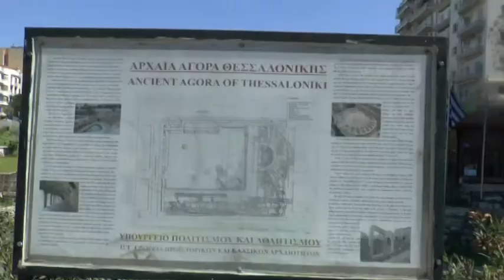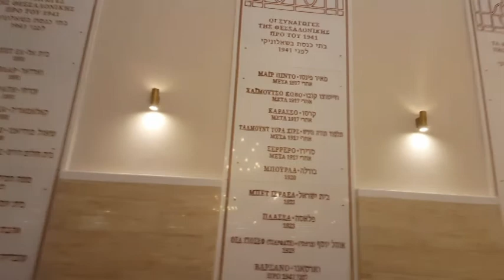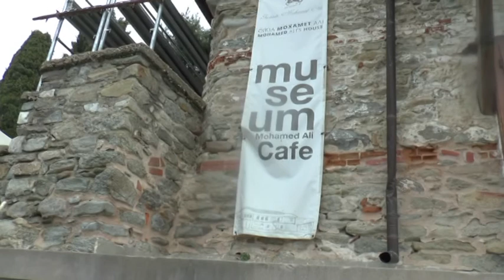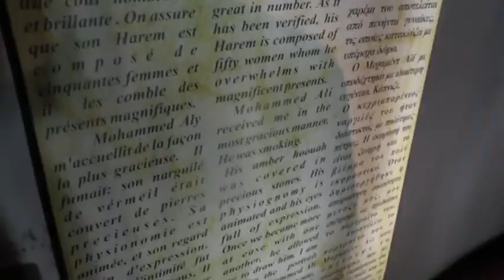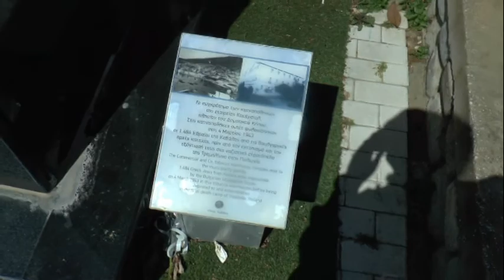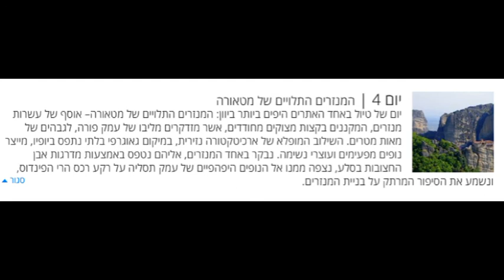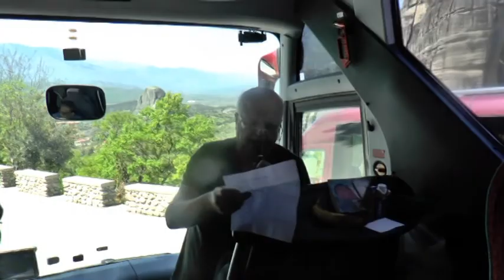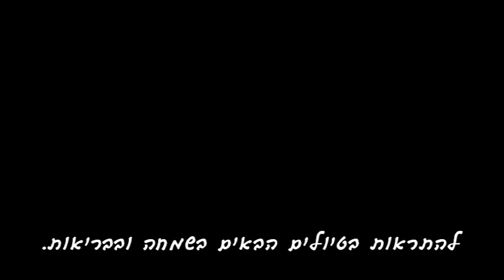Moshe Zimrat in Saloniki 2018